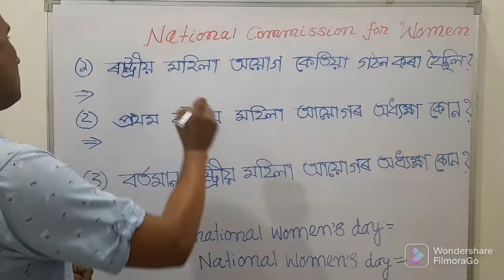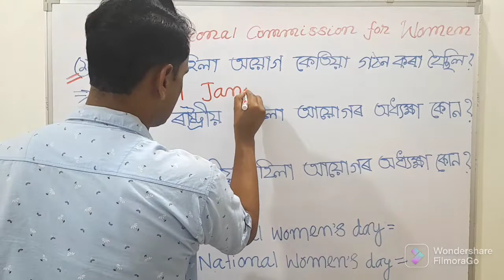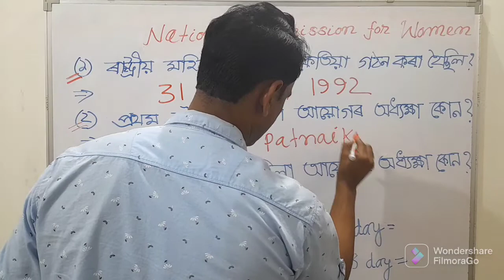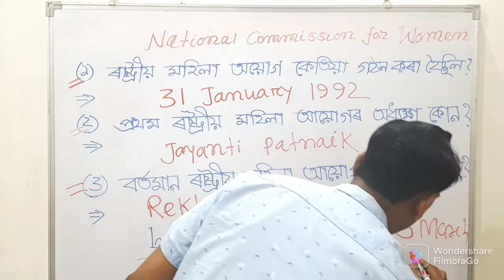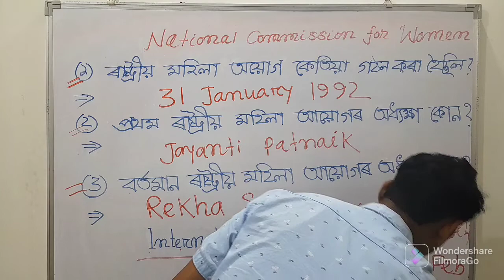Important question for Common exam,Assam police National commission for women#TLM#1lakhjobinassam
মহিলা আয়োগ
gk_on_national commision _for _women
মহিলা আয়োগ
group_c post
#26441 post
gk on mohila ayog
group_c post
#26441 post
অসম চৰকাৰৰ গ্ৰেড-৩ আৰু গ্ৰেড-৪ -ৰ সৰ্বমুঠ ২৬,৪৪১ টা পদৰ বিজ্ঞাপন ইতিমধ্যে অফিচিয়েল ৱেবছাইটত   প্ৰকাশ পাইছে। ইয়াৰে গ্ৰেড-৩ বাবে ১৩,১৪১ টা আৰু গ্ৰেড-৪ বাবে ১৩,৩৩০ টা পদৰ বিজ্ঞাপন প্ৰকাশ পাইছে। যোগ্য প্ৰাৰ্থিসকলে অহা  ১১ এপ্ৰিল,২০২২ ৰ পৰা ৩১ মে',২০২২ ভিতৰত অনলাইন Apply কৰিব লাগিব। সবিশেষ জানিবলৈ তলৰ লিংকটোত ক্লিক কৰক:-